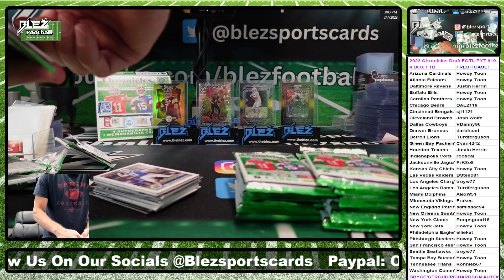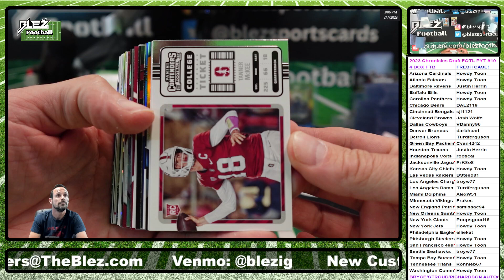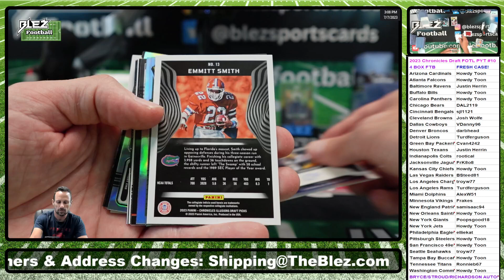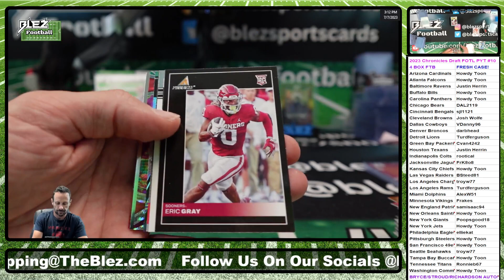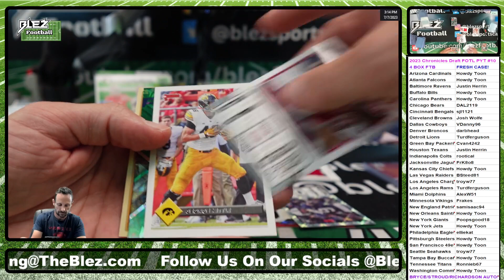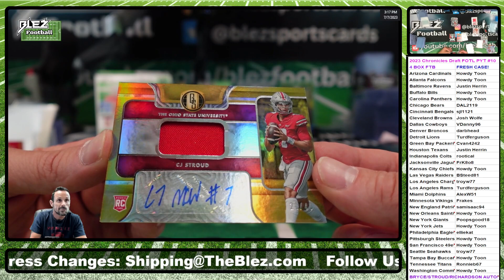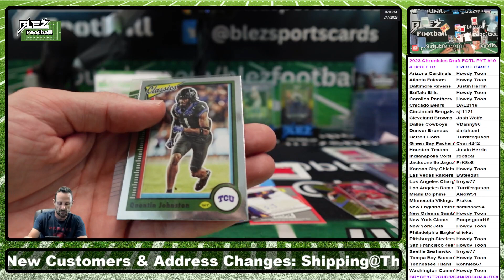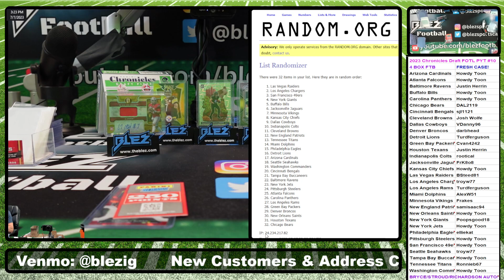2023 Chronicles Draft Pick FOTL 4 Box Break Pick Your team #10